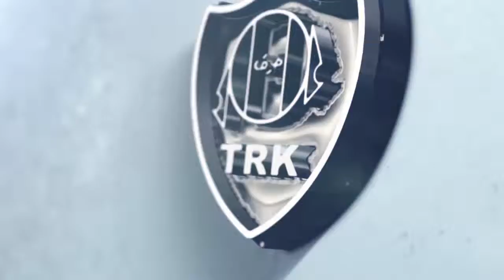TRK Cup: PSG vs Real Madrid [highlights]